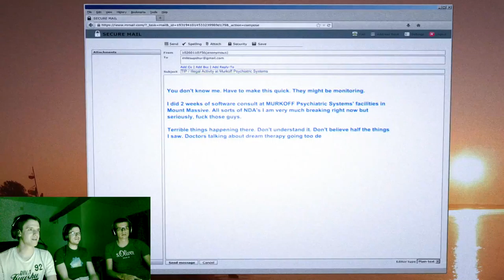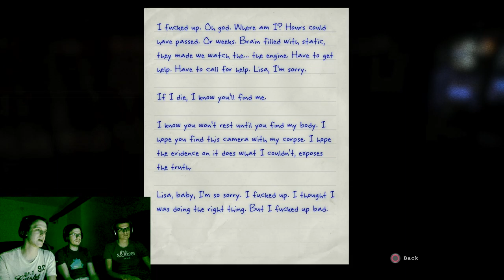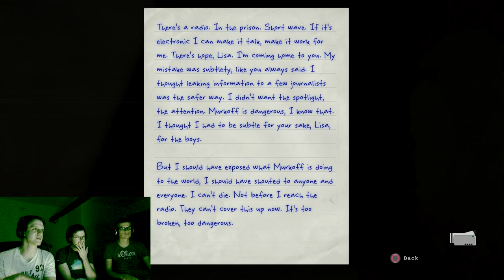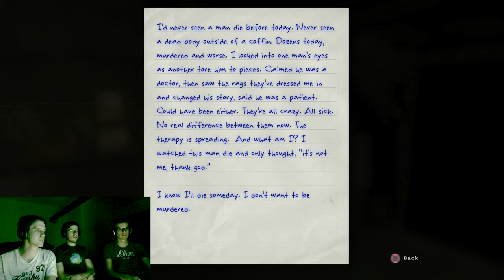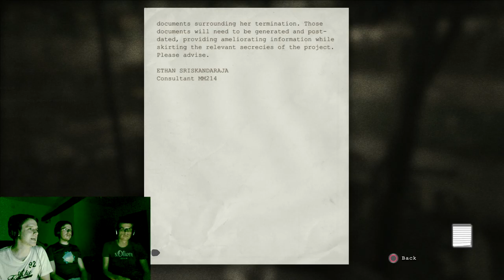SCRATCH MY ITCH?! - Outlast Whistleblower DLC Part 1 - Group Therapy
Welcome to our playthrough of Outlast Whistleblower! In this episode we experience the hell of Mount Massive Asylum from the perspective of Waylon Park, the man that started Miles' journey in Outlast.